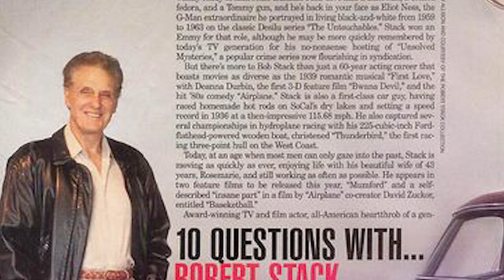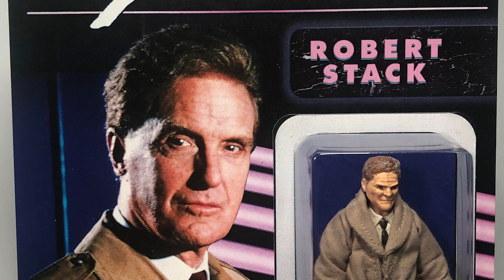La Vida y El Triste Final de Robert Stack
Mini biografía de la vida de Robert Stack. Charles Langford Modini Stack (Los Ángeles, 13 de enero de 1919 - Beverly Hills, 14 de mayo de 2003), más conocido como Robert Stack, fue un actor estadounidense de teatro y cine conocido por las series de televisión Los Intocables (1959) y Misterios sin resolver (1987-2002)